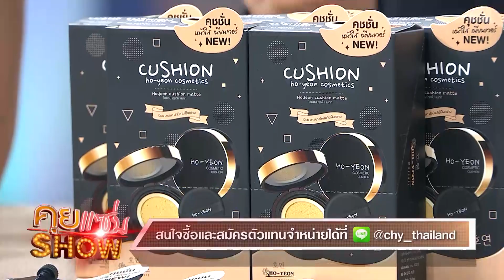คุยเเซ่บShow : "แพท ณปภา" ขึ้นแท่นนักธุรกิจหญิง เปิดตัวแบรนด์ CHY คุชชั่น